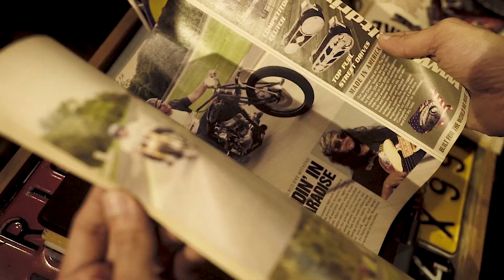Vardenchi Lifestyle Garage - Custom Bikes | Exclusive Parts | Riding Gear | Motorcycle Apparel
Everything you need  for your Motorcycle Life ! All at one place at the Vardenchi Lifestyle Garage. The perfect place to come talk motorcycles and chill with buddies. Watch your bikes being Garage Built right in front of you while you can choose from a great seelction of Helmets and Riding gear for your next ride.